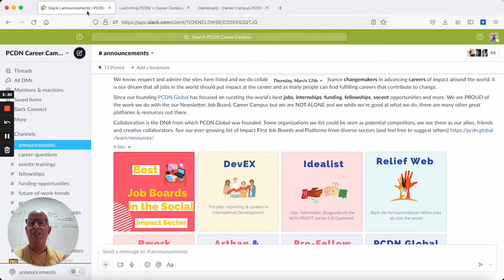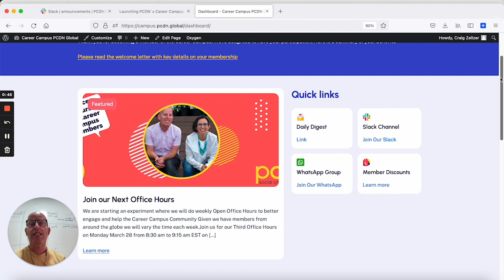Check out the PCDN Career Campus For all Things Careers of Impact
Some key updates on the campus + a special discount

Are you searching for directions with a map or an app?   PCDN Career Campus is like a GPS for your career.

We help you find the smart path to advance your career of impact.

 - Get World-Class Curated Content

  - Members get our Exclusive Daily Digest delivered to your inbox + tons of opp in our Slack Group amounting to over 350+ curated jobs, fellowships, funding, socent & startups opps per month. Now, you can focus on what’s really important.

 - Community
  - Job searching often is a very stressful process. Being part of a community makes all the difference.

 - Expert Support

  - Get access to leading experts in the social impact sector who will provide practical insights on your career path  in our interactive Career Chats + Tons of Support from the PCDN Team + We are experimenting with drop-in weekly Office Hours that has been amazing